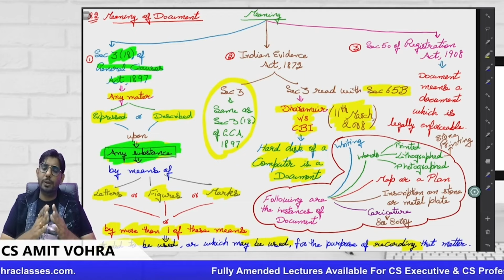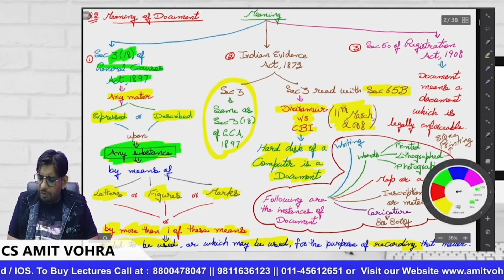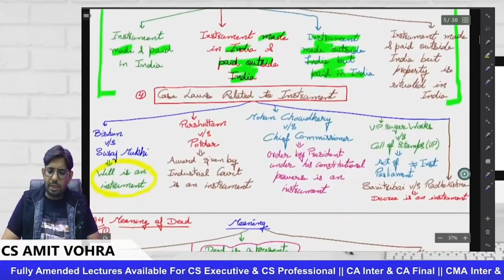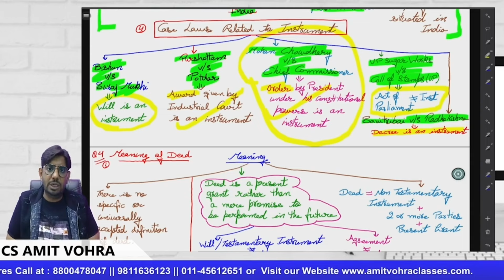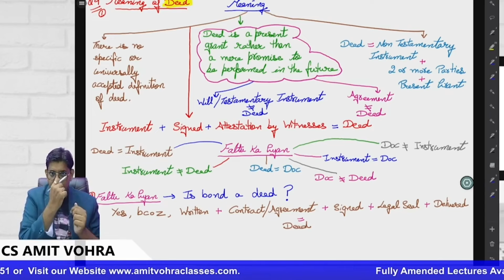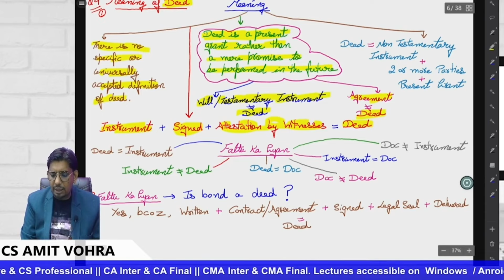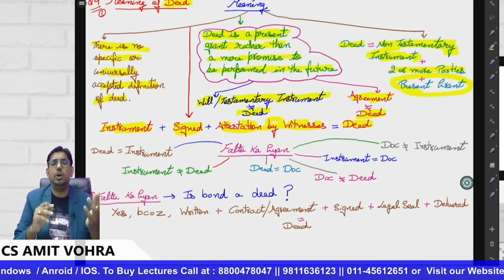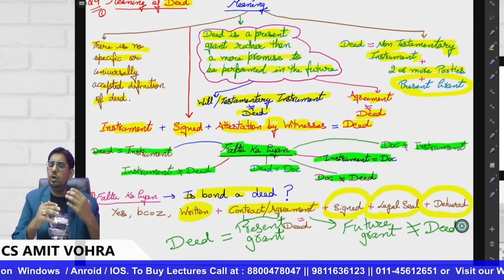😱Every CS🤫Student should Watch it🫢companysecretary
Here are some documents, instruments, or deeds that are commonly associated with the duties of a company secretary:

Articles of Association: This is a legal document that outlines the rules governing the internal management of a company, including the rights and responsibilities of shareholders, directors, and the company secretary.

Minutes of Meetings: Company secretaries typically prepare and maintain minutes of board meetings, general meetings, and other important company gatherings. These minutes record the decisions made and actions taken during the meetings.

Statutory Registers: Company secretaries are responsible for maintaining various statutory registers, including registers of members, directors, and charges. These registers provide an official record of key information about the company.

Share Certificates: Company secretaries may oversee the issuance and management of share certificates, which serve as proof of ownership of shares in the company.

Board Resolutions: Company secretaries help draft, distribute, and maintain records of board resolutions, which formalize decisions made by the company's board of directors.

Power of Attorney: In some cases, company secretaries may be authorized to act on behalf of the company, particularly in legal or administrative matters. A power of attorney document may be used to grant this authority.

Annual Returns and Filings: Company secretaries ensure that the company complies with its statutory obligations by preparing and filing annual returns and other required documents with the relevant government authorities.

Join us on all the platforms 🤝